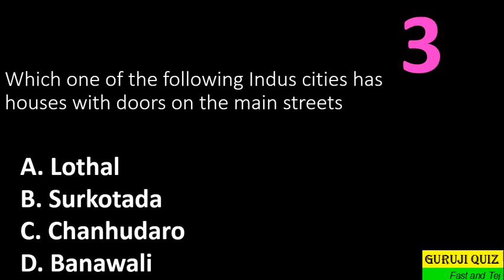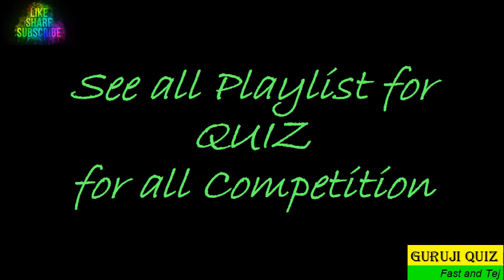Which one of the following Indus cities has houses with doors on the main streets ??